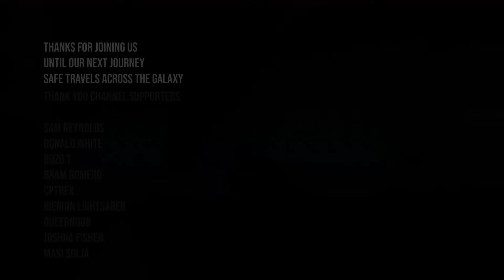The Trailblazer in Hyperspace | Star Wars Outlaws Ambience | Ship Sounds, White Noise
In hyperspace with The Trailblazer.

The Trailblazer was a refined EML-850 light freighter from the Republic Era. The ship was one of the last of its kind and was a prototype from the Clone Wars.

We have a Discord server! Be part of the community

Thank you for listening, I hope you enjoyed your stay. See you again across the galaxy…